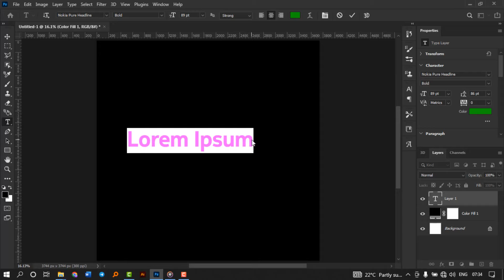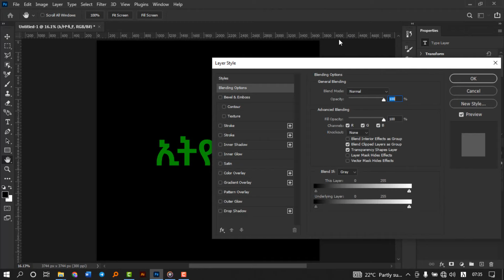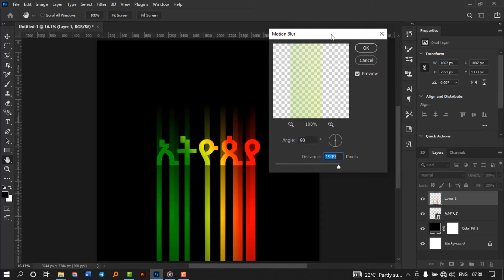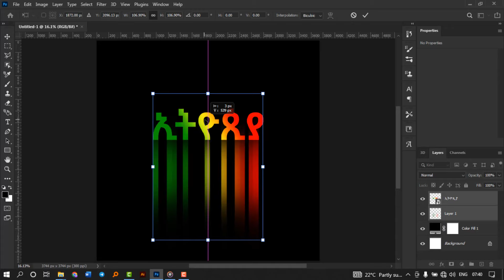Long Gradient Shadow Text Effect On Photoshop